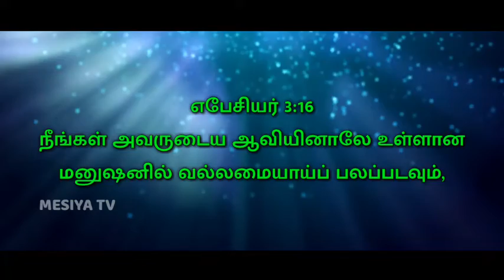27/04/2022 | Panithuligal | பனித்துளிகள் | கிறிஸ்துவில்‌ பெலப்படவேண்டும் | Promise words | MESIYA TV